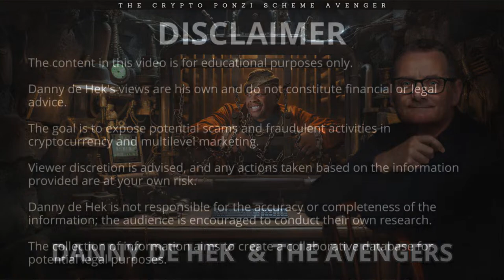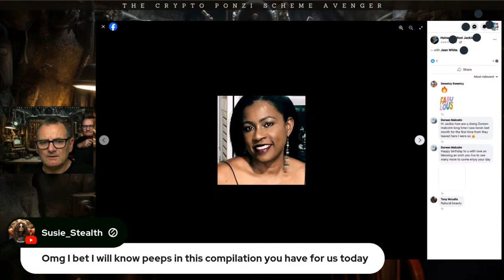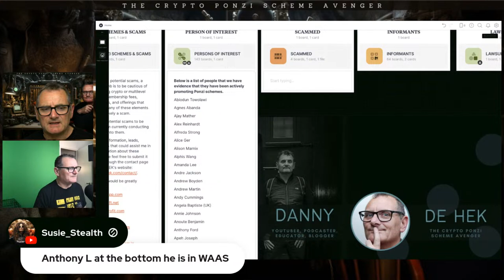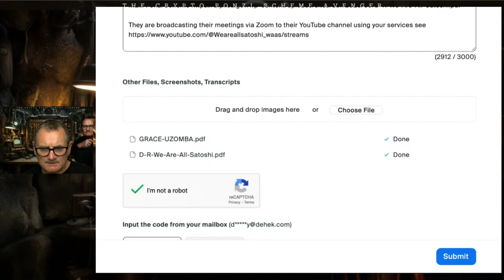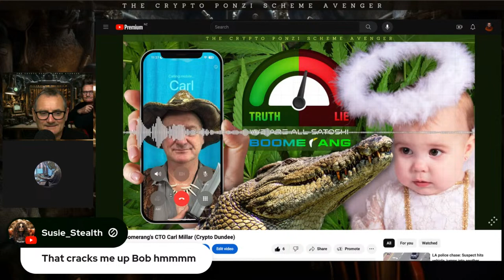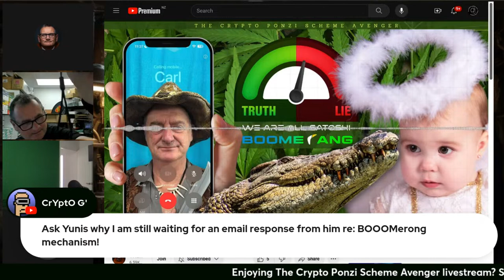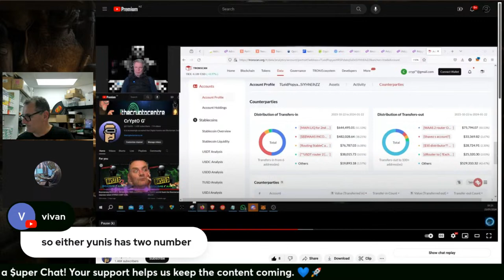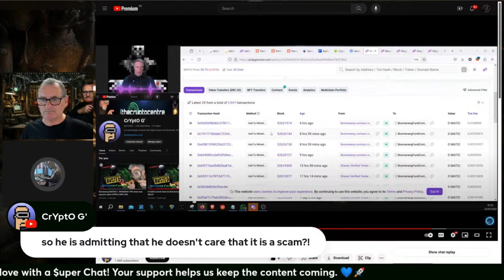Exposing the VIP Culprits Behind the Ponzi Schemes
Join Danny de Hek, aka The Crypto Ponzi Scheme Avenger, on a mission to expose and bring justice to those involved in cryptocurrency Ponzi schemes and scams! In this intense compilation of 30 HyperCommunity videos recorded since the start of the VIP training, Danny meticulously reveals the names and timestamps of individuals associated with these fraudulent activities.

Do you recognize anyone in this compilation? Help us in our fight against Ponzi schemes by anonymously sharing the timestamp and name via our or simply drop the information in the comments. Your contribution could save others from falling victim to these scams.

TIME STAMPS:

- Countdown 00:00:00
- Introduction 00:01:00
- A Personal Story 00:02:00
- WHO AM I (Part One) 00:18:06
- Persons of Interest 00:23:02
- Become a Whistleblower 00:24:12
- WHO AM I (Part Two) - 00:27:34
- Whitney Smart (Coach Whitney) 00:34:02
- WHO AM I (Part Three) 00:43:11
- Reporting Zoom Meetings 01:21:40
- The HYPER Cop: (Part One)  @CrYptOG 01:37:22
- WHO AM I (Part Four) 02:03:00
- Driving to Work 02:06:00
- Bob (tugman) VIP Telephone Call(s) 02:07:41
- Danny Reconnects on Work Computer 02:22:00
- CTO Carl Millar (Crypto Dundee) 02:33:20
- The HYPER Cop: (Part Two) @CrYptOG 02:51:46
- Polygonscan (BoomFundControllerV2) 02:59:20
- George (tugman) Calls Yunis back! 03:05:03
- Summary 03:31:45

LINKS